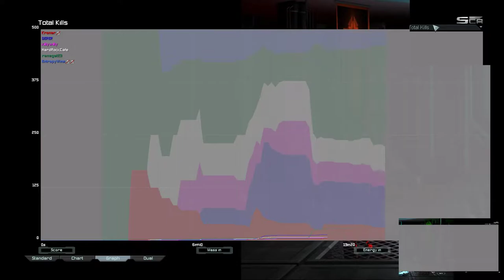I'm So Tired This Is Almost Balanced | Supreme Commander Forged Alliance Forever